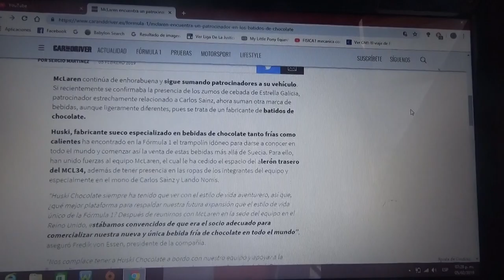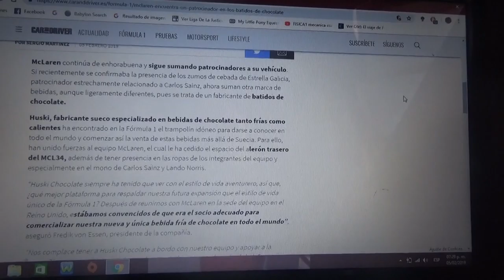Mclaren confirma a una marca de batidos de chocolate como auspiciador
Una marca sueca de este tipo llamada Huski patrocinará al equipo ingles de Woking esta nueva Temporada 2019 de la F1 y su logo aparecerá en el spoiler trasero del nuevo MCL34